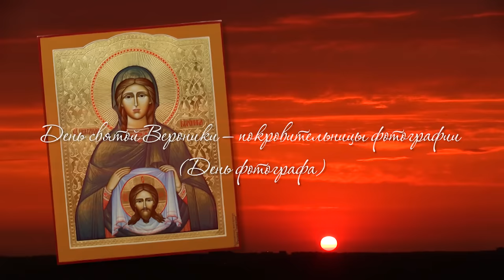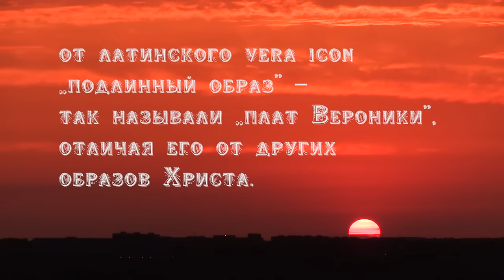День святой Вероники — покровительницы фотографии (День фотографа)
(взято из открытых источников)
Святая Вероника, с памятью которой связан Нерукотворный образ страждущего Спасителя, стала одной из популярнейших народных святых, несмотря на то, что некоторые церковные инстанции и критические исследователи высказывались против исторической достоверности Вероники и ее легенды.
Попробуем восстановить события. Преданный и осужденный на мученическую смерть Иисус Христос шел на гору Голгофу, неся Свой крест на распятие. Шествие окружала толпа, сопровождавшая Спасителя на крестные страдания. Вероника слилась с людским морем и следовала за Христом.

Икона святой Вероники
Изнеможденный, Иисус пал под тяжестью креста, и Вероника, сжалившись над Ним, подбежала к Нему, напоила Его водой и дала Ему свой плат, утереть пот с лица. Вернувшись домой, Вероника обнаружила, что на ткани запечатлелся святой лик Спасителя. Этот плат святой Вероники со временем попал в Рим и стал здесь известным под именем Нерукотворного образа...
В эпоху Средневековья почти каждая церковь имела изображение Вероники с ее сударием (потовым платом). В мистериях Средневековья Вероника также заняла прочное место и поныне является главной фигурой шестой остановки Крестного пути.
Предполагают, что имя Вероники представляет собой искаженное от латинского vera icon («подлинный образ») — так называли «плат Вероники», отличая его от других образов Христа. Впервые рассказ о святой Веронике появляется в апокрифических Деяниях Пилата, относящихся к 4 или 5 веку.
Образ и деяния святой Вероники послужили тому, что ее почитают как покровительницу фотографов и фотографии. Поэтому этот день любители и профессионалы фотодела отмечают как день фотографа.
Всемирный день фотографии (World Photography Day) ежегодно отмечается во многих странах 19 августа. В этот день в 1839 году правительство Франции, купившее патент французского химика и изобретателя Луи Жака Манде Дагера (Daguerre) о методе получения отпечатка (дагерротипа), сделало открытие дагерротипа достоянием мировой общественности — другими словами, широкий круг обывателей узнал об изобретении прототипа фотографии.